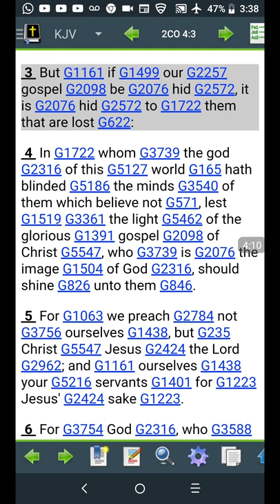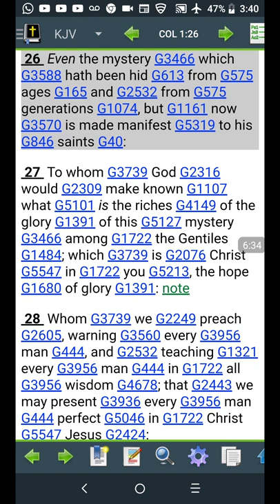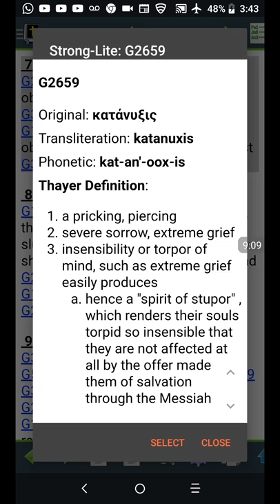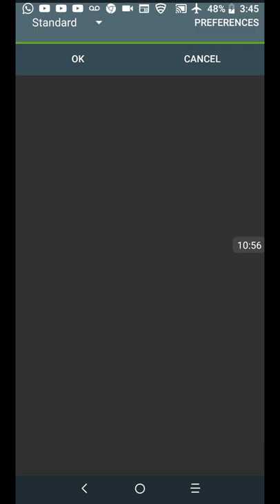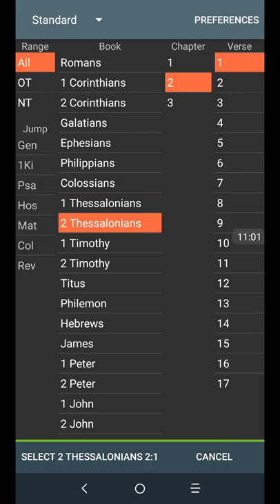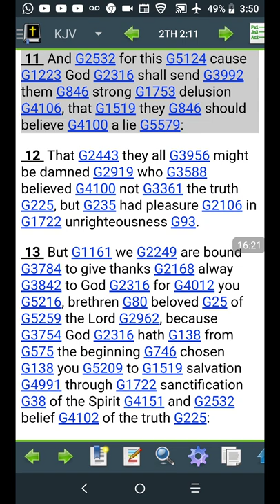The TRUTH is only giving to the Hopefull Elect and the rest are blinded!